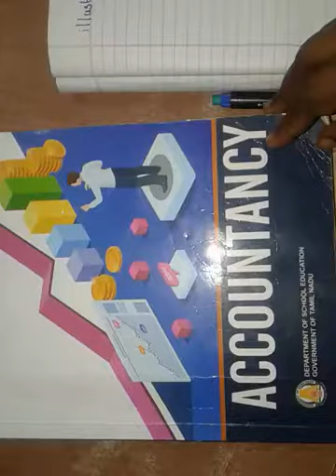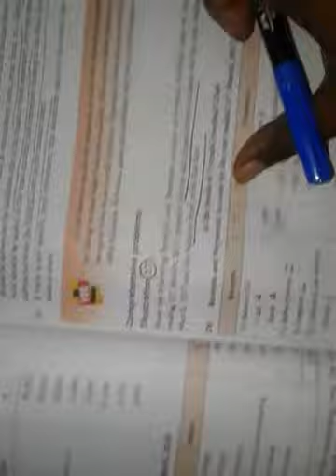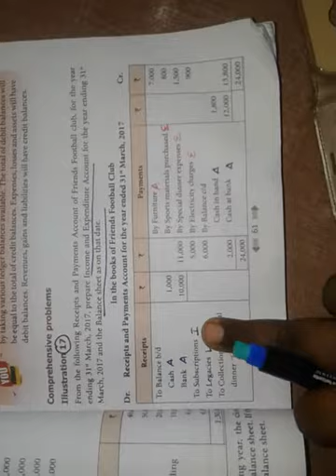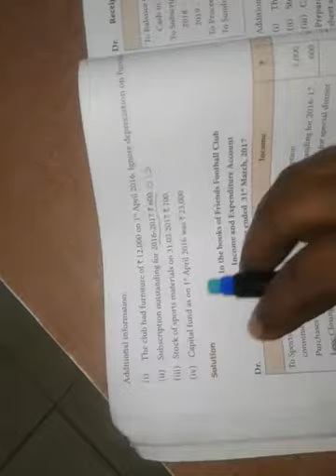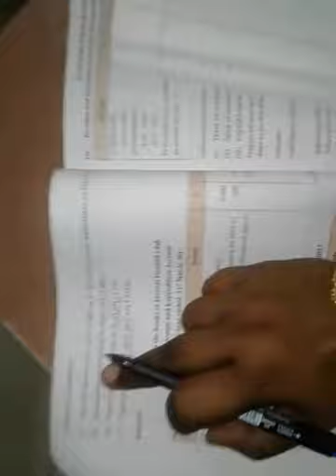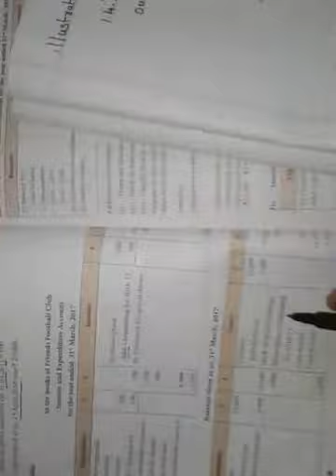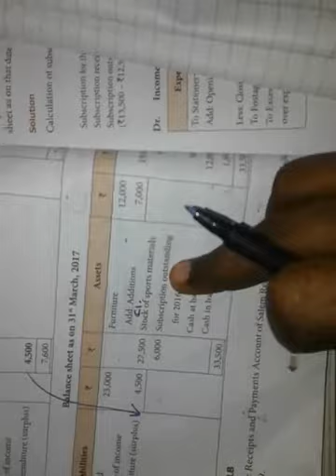State Board / 12th Accountancy /unit 2 / illustration 17/ page no 61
Unit 2 / Accounts of Not-for-profit organisation